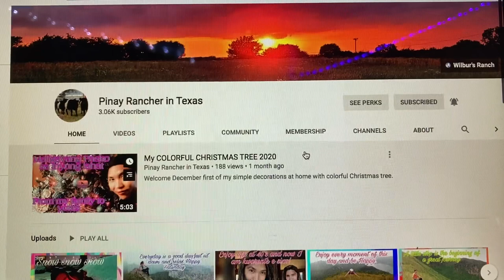Living In A Stepvan/Solo Female Van Life/Update on Brakes!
Update on the Brakes and chat about whats coming up!